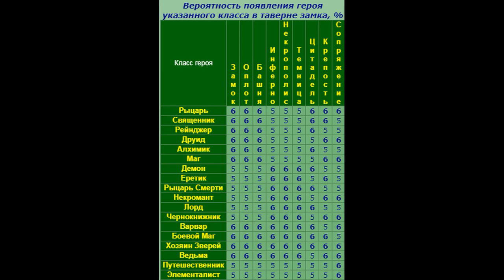Герои меча и магии 3. Отличия классов героев и вероятности появления героев в разных городах